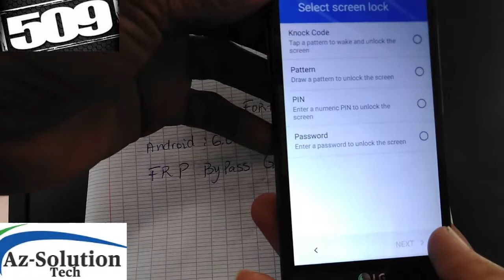LG Fortune (M-153) / android 6.0.1, Frp bypass 100% working/new trick 10 seconds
LG Fortune (M-153) / android 6.0.1, Frp bypass 100% working
new method and trick in a few seconds